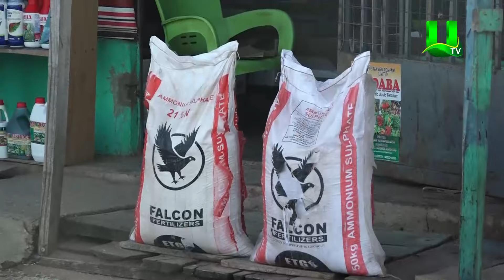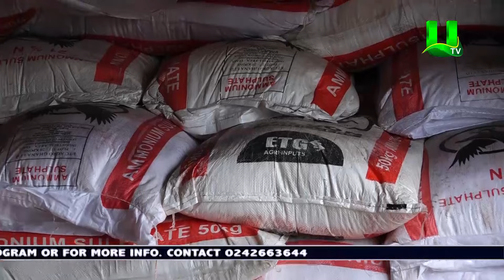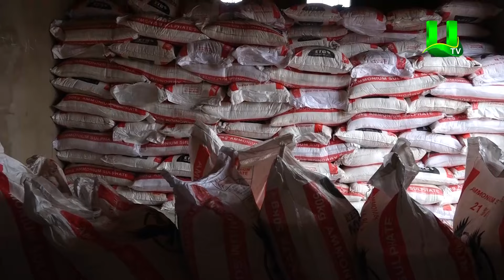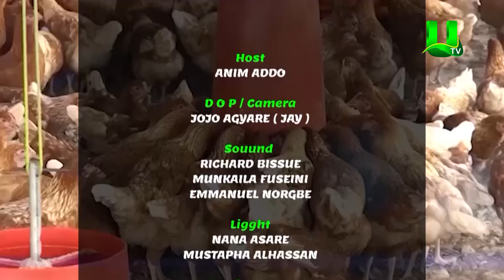AYEKOO: SHORTAGE OF FARM INPUTS